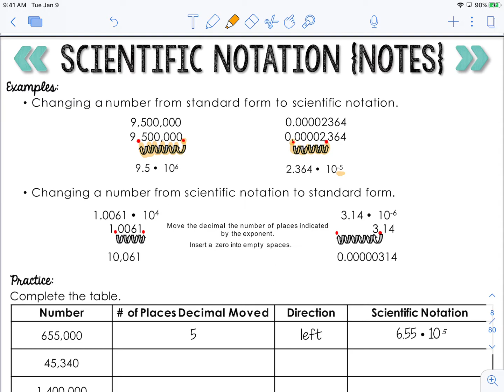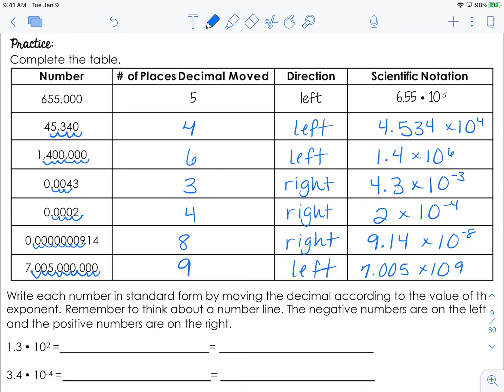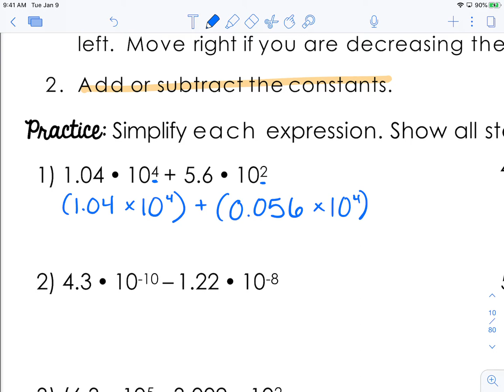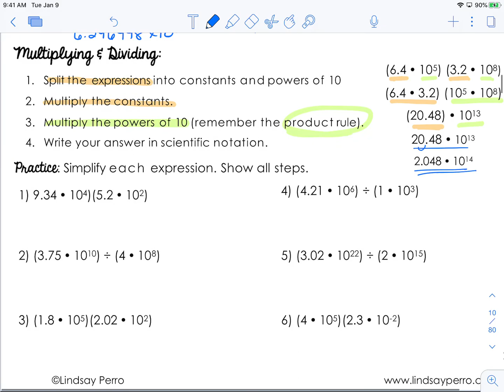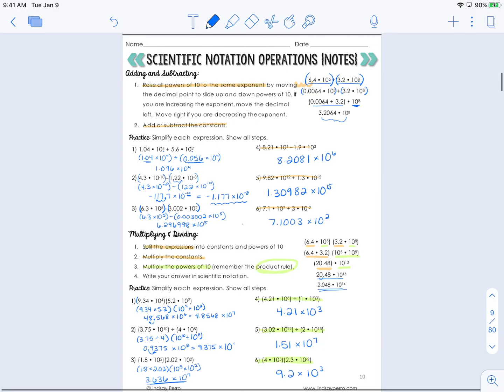Operations with Scientific Notation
This video covers operations with scientific notation. The notes shown in the video are not required but can be found